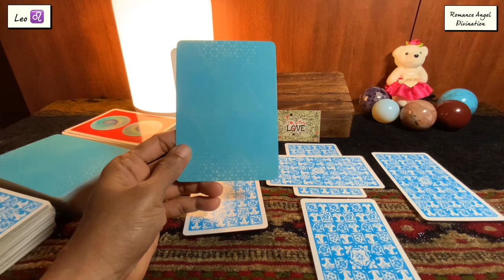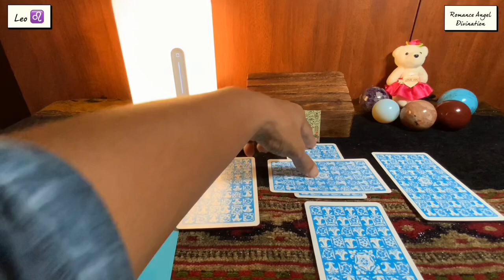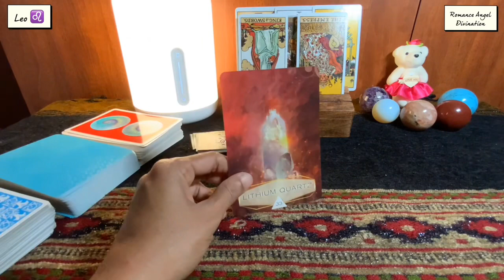Leo ♌️Careful…There’s someone you must not trust !!! ♌️ daily love tarot reading 12 September 2021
zodiac signs
leo personality
zodiac signs dates
leo horoscope

leo horoscope
leo personality
zodiac signs

Time Stamps :

General energies: 0:00
Relationship Reading : 2:20
Career Reading : 6:35
Message from your person: 7:15
Oracle guidance: 8:00